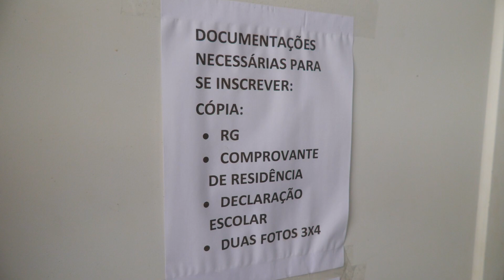Prefeitura de Macapá abre vagas gratuitas para Beach Tennis no Complexo Esportivo Glicério Marques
Aulas ocorrerão nos turnos da manhã e tarde, para alunos na faixa etária de 12 a 17 anos, com disponibilidade de 24 vagas